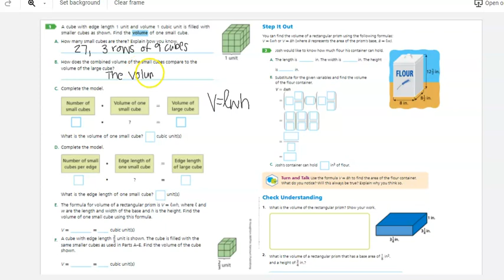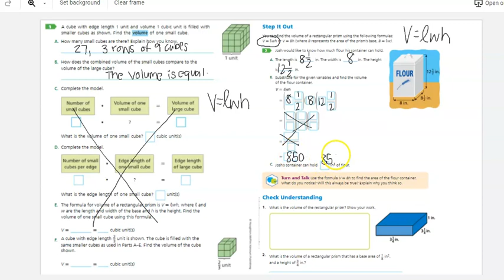13 2 Build Understanding